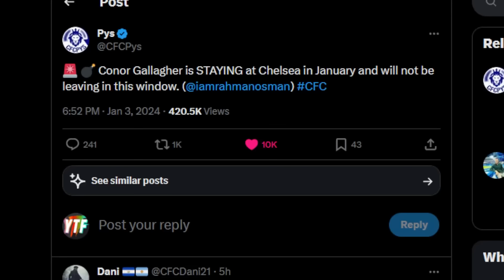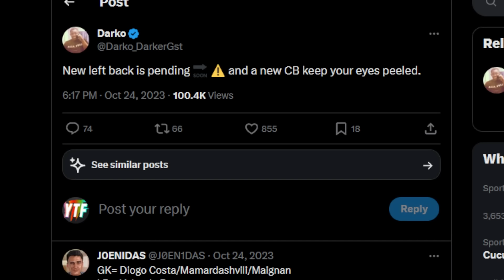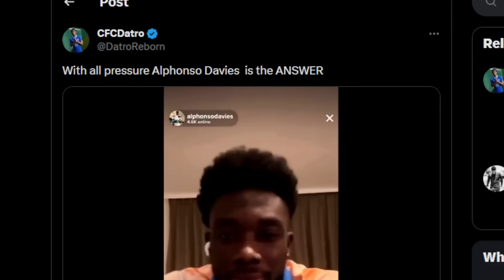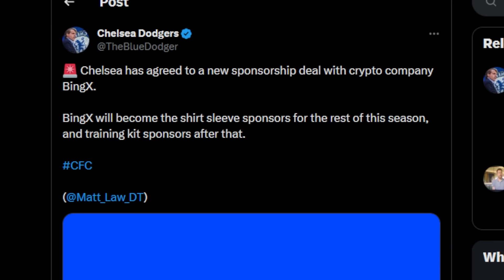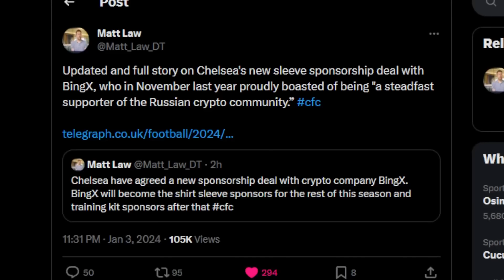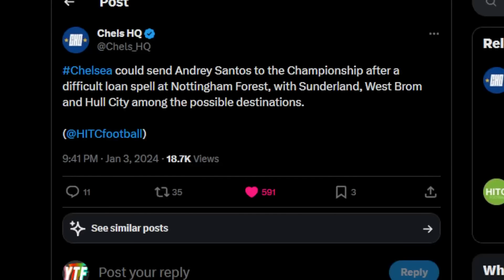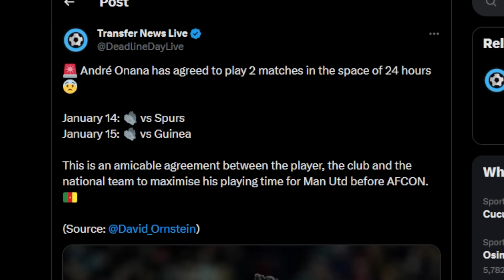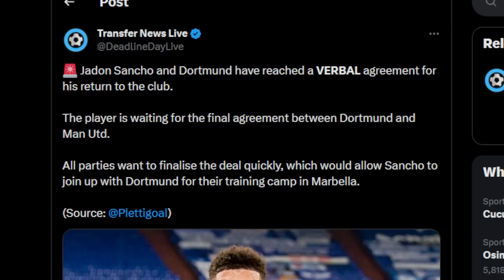Gallagher STAYING This January? | Chelsea Want A LEFT BACK? | Man United HOLDING Onana Back?